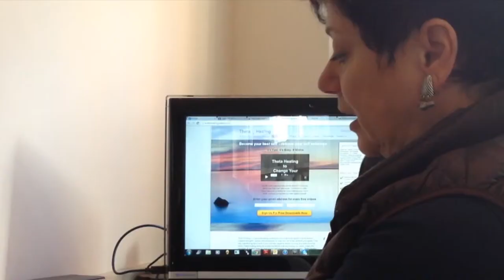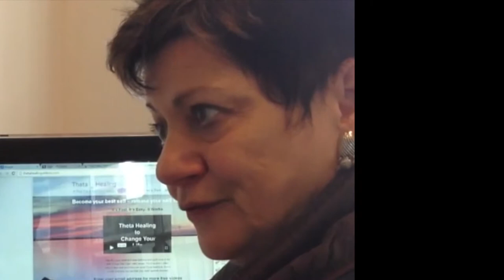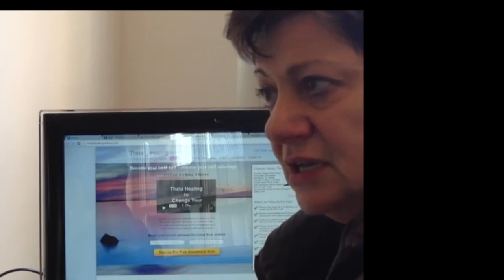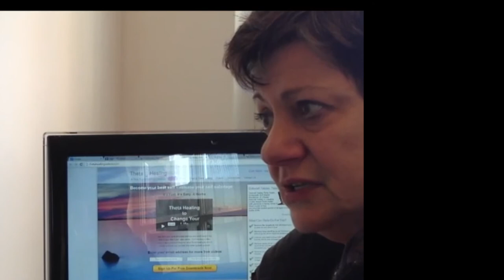Debbie Talalay Theta Healing for Divorce Demo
presents a video demonstration by Debbie Talalay of how Theta can help those going through or dealing with the long-term effects of divorce and family breakup.  Find out more about Debbie and Theta Healing